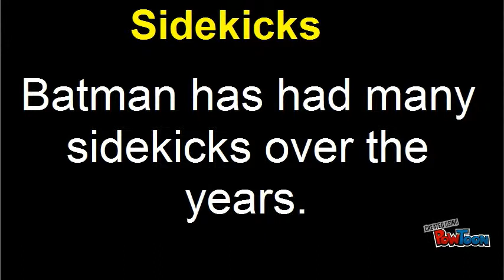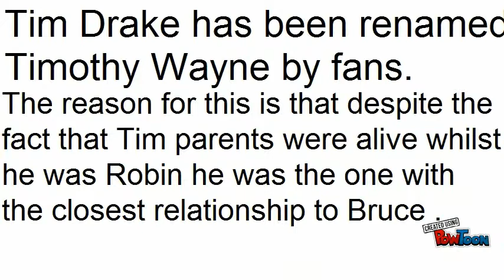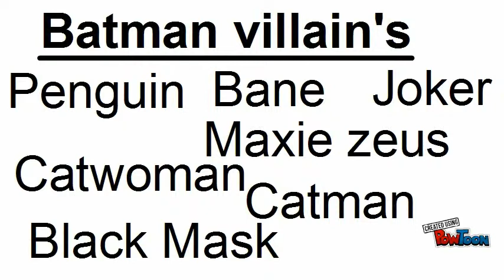The Batman family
I am sorry if I made any mistakes or if this went to quickly-- Created using PowToon -- Free sign up -- Create animated videos and animated presentations for free.  PowToon is a free tool that allows you to develop cool animated clips and animated presentations for your website, office meeting, sales pitch, nonprofit fundraiser, product launch, video resume, or anything else you could use an animated explainer video. PowToon's animation templates help you create animated presentations and animated explainer videos from scratch.  Anyone can produce awesome animations quickly with PowToon, without the cost or hassle other professional animation services require.